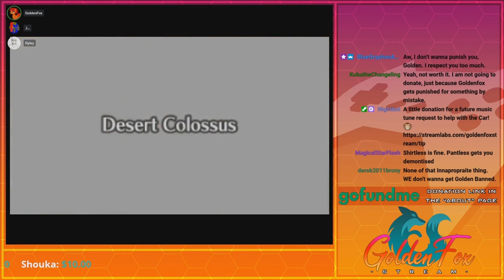Fire & Ice! | GoldenFox Plays The Legend of Zelda: Ocarina of Time Pt. 91